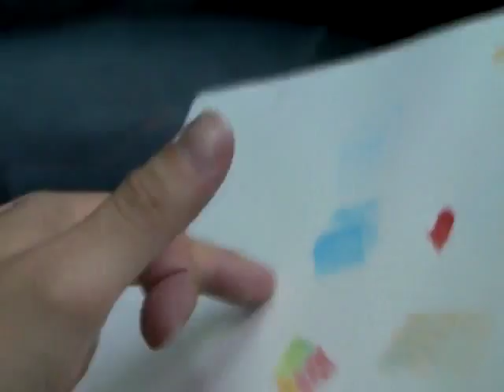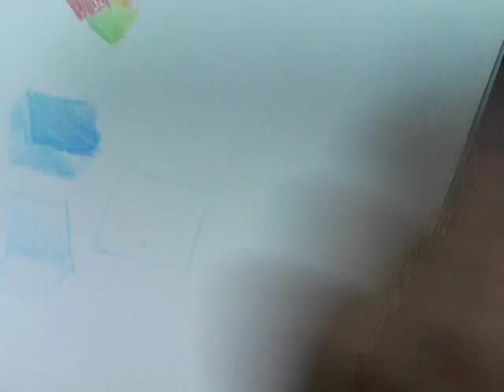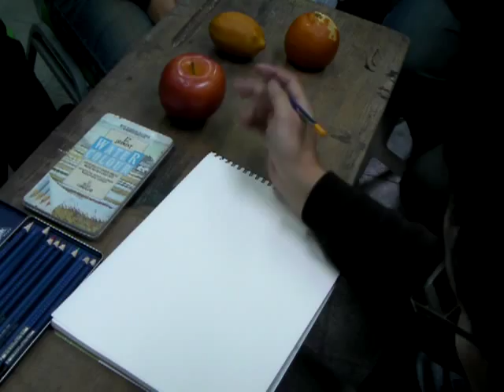色鉛筆 初體驗 示範 3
王文詵老師在三重社大的 色鉛筆 初體驗 示範 3